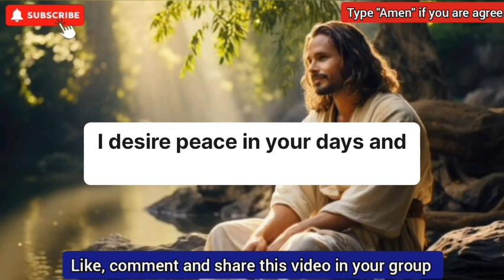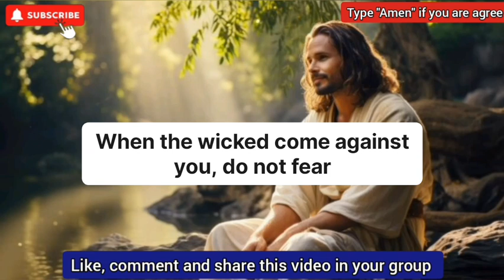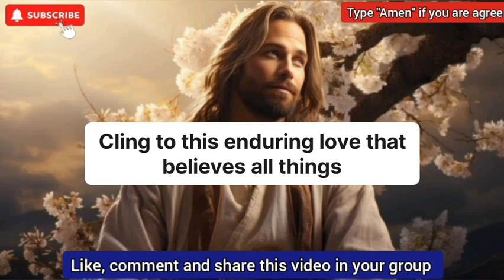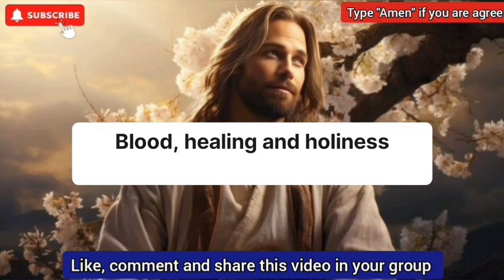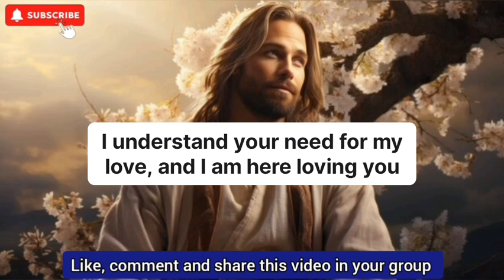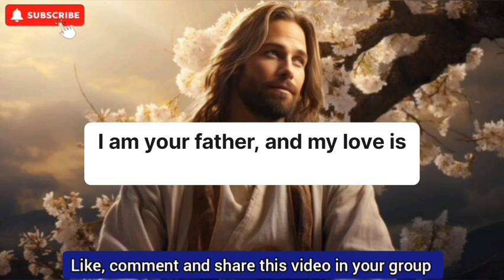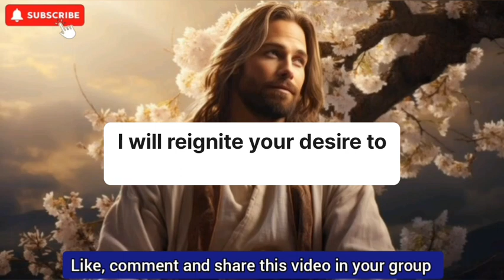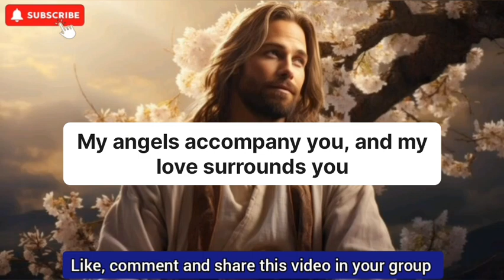💌Jesus says : 💫 Place your faith in me ✝️|| god's message today 💞